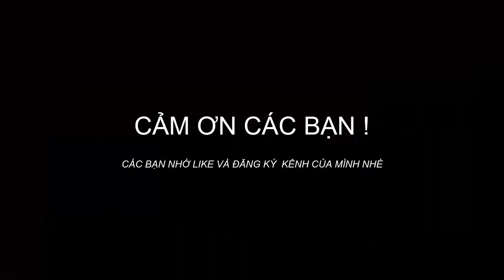Giới thiệu tập sau | Ngắm cá bể cá | Phượng Hoàng Cổ Trấn